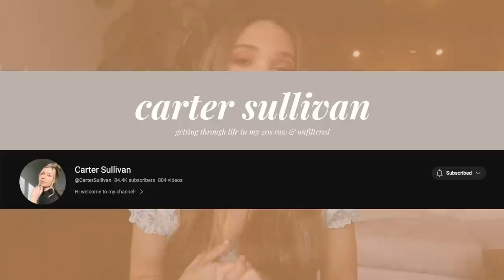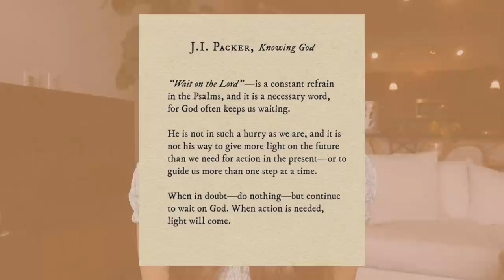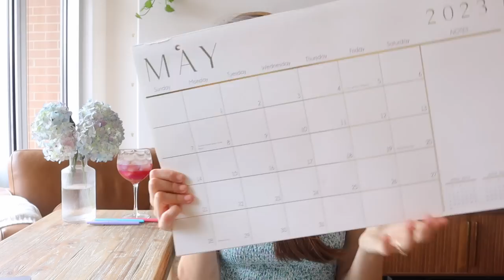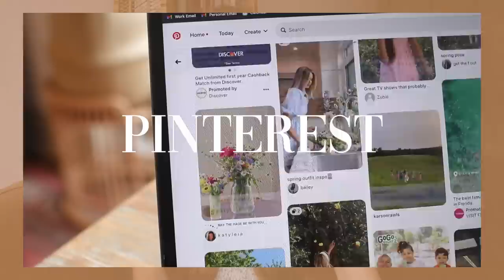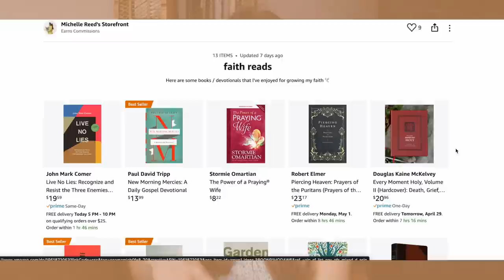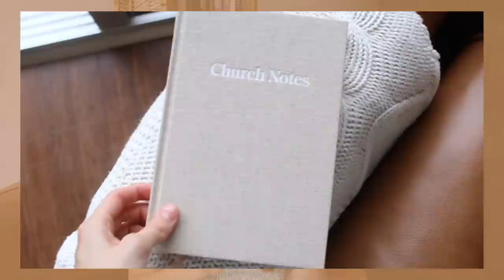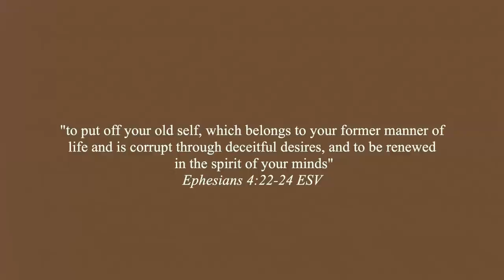MAY MONTHLY RESET | goal setting, how we’re saving money this month, planning in notion, & prepping!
// May monthly reset! In this video we prep and plan for the new month of May… we set goals, plan our calendar, do some reflecting in notion, & prep and get ready for a new month. I hope you enjoy this monthly reset! 💫

Live No Lies
Other Faith-Based Reads

Michelle Gauthier
2825 OAK LAWN AVE

// Timestamps:

00:00 Reset Plan
02:09 Quote of the Month
03:09 Reflecting
05:49 May Goals
10:43 Calendar Planning
12:00 How We’re Saving Money
15:28 Making a Playlist
16:00 Meeting Prep
16:22 Video Brainstorm
17:06 Current Favorites